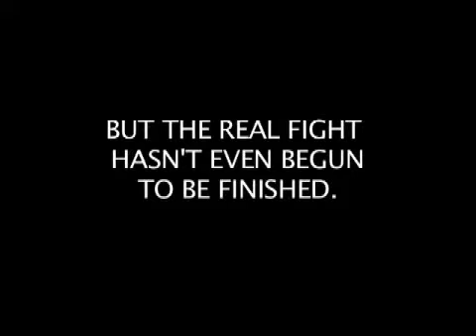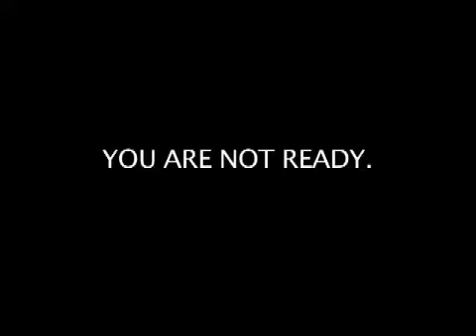Vídeos Consolas - Halo 3 #2